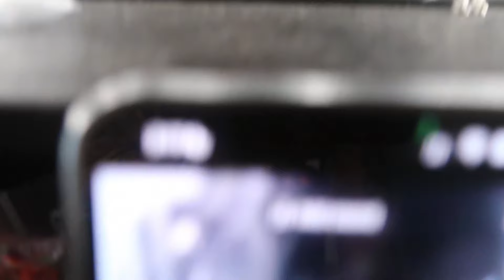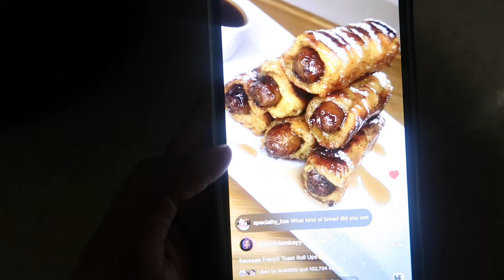COLLECTIVE VLOG : opening packages + movies + new skin care | Trinity Simone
Also please comments some videos ideas down below🥰
- posting schedule : videos drop every friday ( i might have suprise uploads!🥰 )

DEPOP -

HAIR PAGE -

MAIN PAGE -

DUMP PAGE -